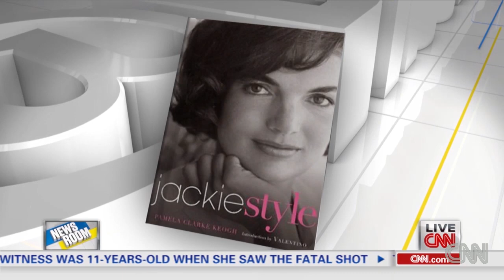Jackie Kennedy's iconic pink Chanel suit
Pamela Keogh, author of "Jackie Style," discusses the pink suit the former first lady was wearing the day JFK was shot.